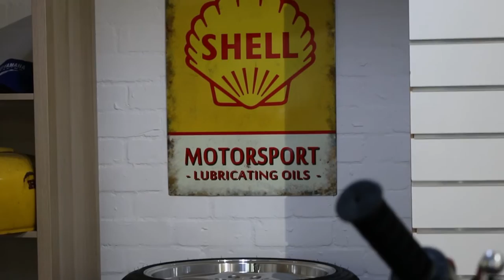Steel City Classics - A Classic Motorcycle - Year in Review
A year in review for Steel City Classics. Looking back on Frank & Mark's classic bike collection including Honda CBX1000's, Yamaha RD's, Suzuki GT's and many more. They run through their favourite classic bike shows of the year, classic bike of the year and the exciting plans we have for 2022.